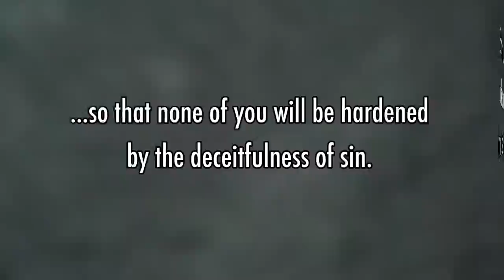Be Strong in Grace - Words of Encouragement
Today, we will take a look in 2 Timothy, being strong in Grace. Most young men try so hard to build muscle, when becoming strong in Grace has far more value!